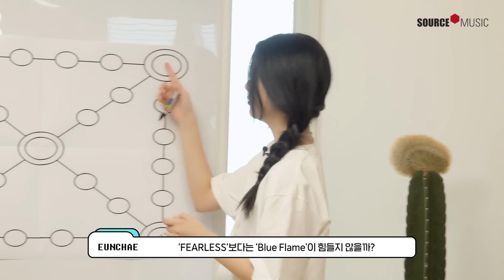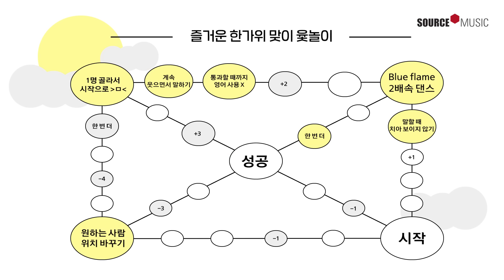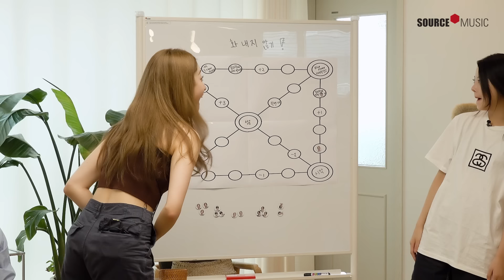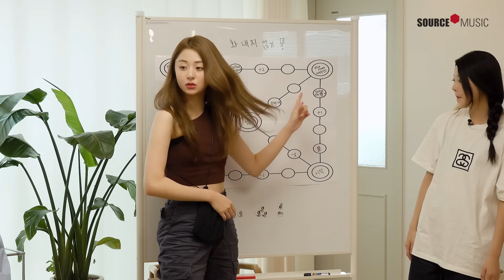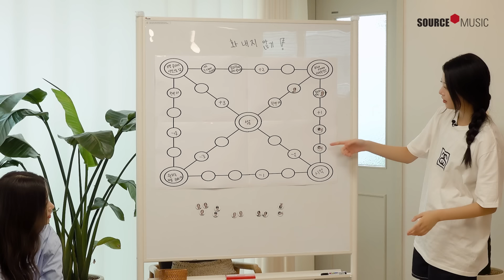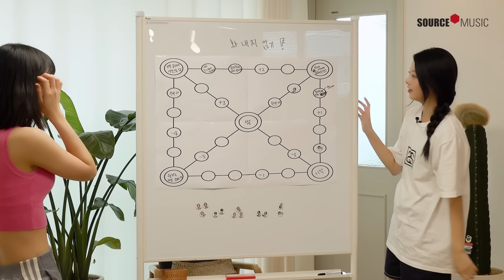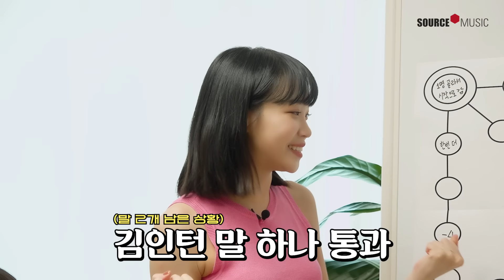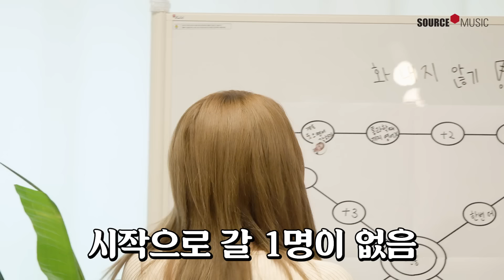[르세라핌컴퍼니] EP 4. ⭐️추석 특집⭐️ 행운이라는 것은 하루에 몰아서 온다. 김인턴의_반격🔫